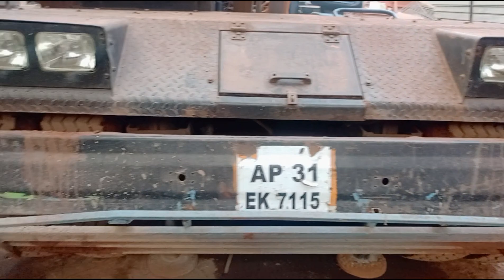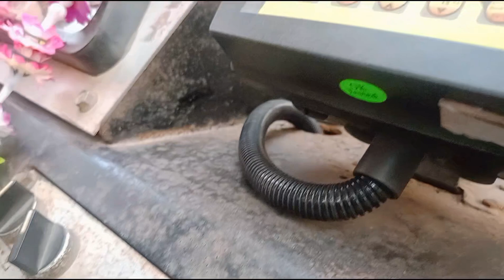Farhana crane ka condition bataenge yah video mein#youtube